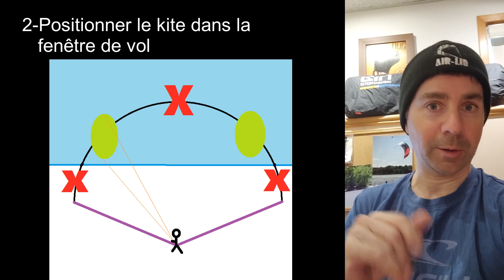Atterrir un kite à Caisson de manière autonome en snowkite.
Tutoriel pour débutant dans le sport snowkite. Vous comprendrez les méthodes nécessaires à atterrir son kite en toute sécurité sans l'aide de personne. Plusieurs trucs et astuces vous seront révélés. quoi faire, quoi éviter et les raisons associées.